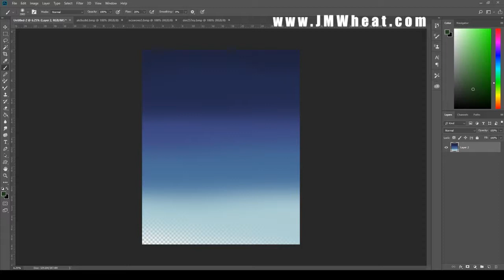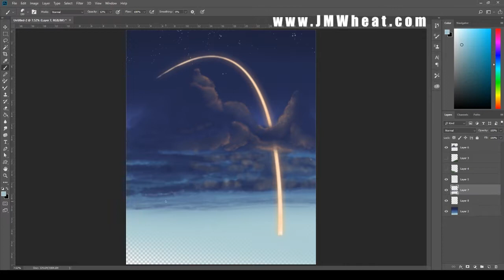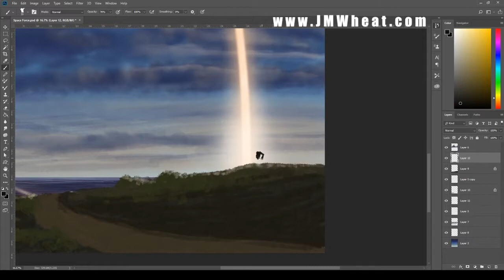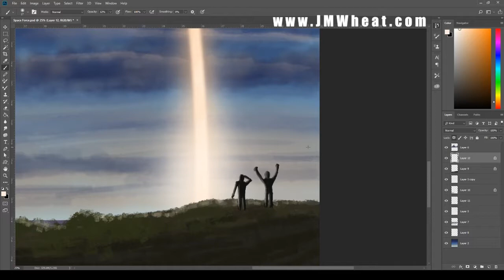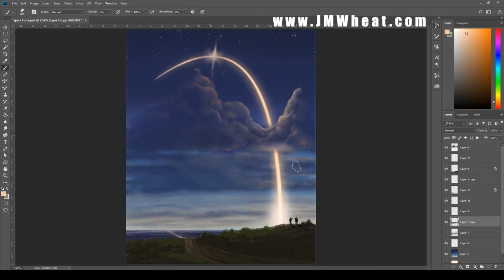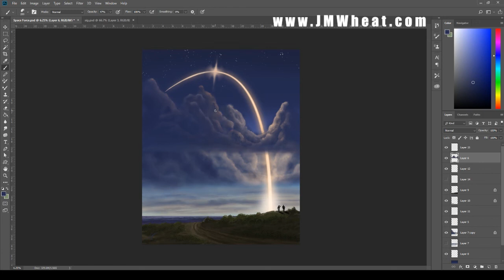Space Force Rocker Launch Time Lapse Painting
Watch me paint a rocket launch.